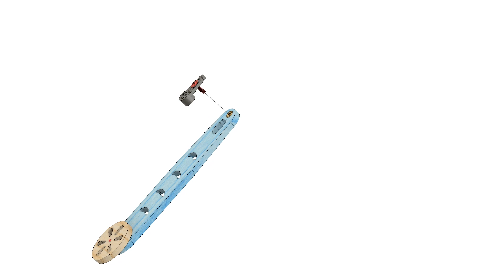Petoi Nybble | Upgraded Tail Animation with Colored Screws | PetoiCamp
Learn how to animate your Petoi Nybble's tail with this updated tutorial! This video guides you through the process of adding colored screws for a more visually appealing effect.  Perfect for open-source robotics enthusiasts and anyone who wants to customize their Nybble robot kit.

This is an updated version with colored screws

About us 🤖 :

Welcome to Petoi, the innovative creator of futuristic robotic pets! On this channel, we're passionate about sharing exciting updates and engaging discussions surrounding our cutting-edge robotic pet projects, including Nybble, Bittle, and OpenCat. 🤖Dive into the world of robotics as we explore the functionalities and features of these incredible creations. Join us on a journey through the development of our open-source Arduino and Raspberry Pi-based robotic pet framework, where technology meets companionship. Whether you're a robotics enthusiast, a pet lover, or someone fascinated by the intersection of technology and creativity, you're in for a treat!